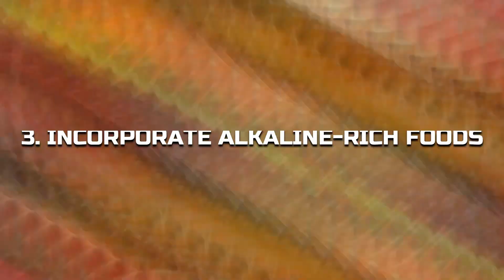LEARN THE FIVE WAYS TO BALANCE YOUR BODY’S PH LEVELS IN ORDER TO HAVE A HEALTHIER LIFESTYLE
This video explains five ways of how to make your body PH balanced. The importance of being PH balanced.